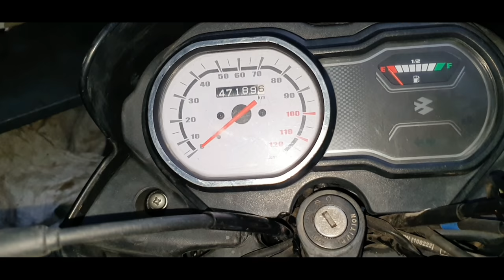भौचक्के रह जाओगे इसकी आवाज सुनकर | PLATINA ENGINE ASSEMBLED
ENGINE SOUND AISA KI TRUCK KI AVAAJ FAIL |

और नीचे जाओ बहुत कुछ हैं
WORKSHOP LOCATION
ARV SAGAR AUTO

hero bike engine repairng hero bikeki repairing#kaise#kare#how#to#fix#hero

hi i am rajveer sagar welcome to our youtub channel

ARV BROTHERS

Instagram Name == ( rajveersagar7083)

Youtube others video link

Host
Rajveer Sagar